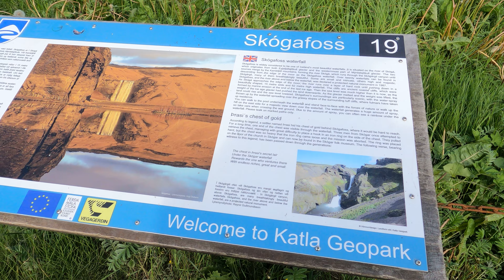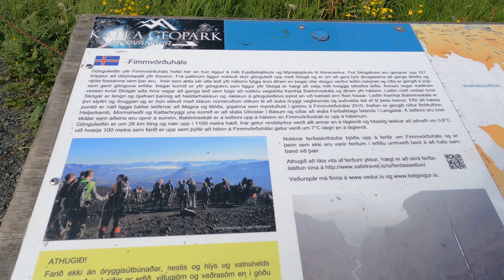Iceland, Skogafoss Waterfalls 4K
GPS Coordinates of Parking Lot: 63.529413, -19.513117
Recommended GPS : Garmin
Temperature: 15 C.